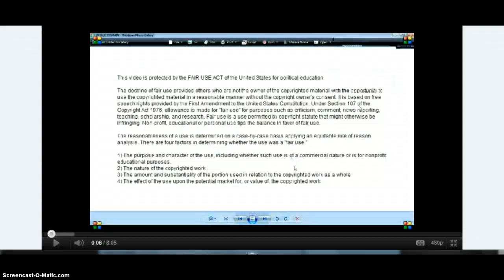PANTIES OFF DWARF STAR THANKS CHINA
DWARF STAR AND CLOSE UP = ELENIN? =FIGURE OUT THE DATE OF THESE SHOTS = Verification Oct 31, 2011, The Red Star, will not be far behind= first Uploaded by Ficuscomm on Nov 5, 2011 Credit to protelec66